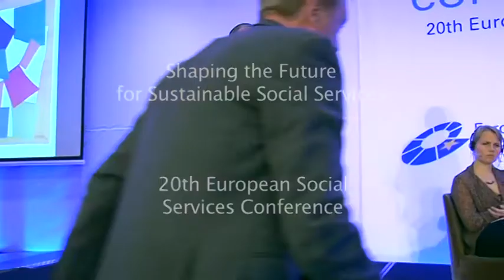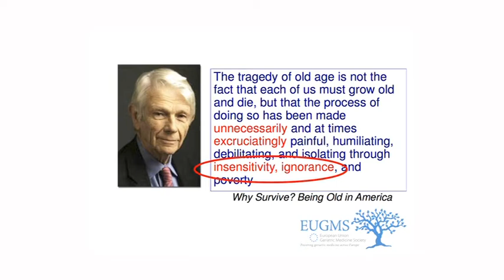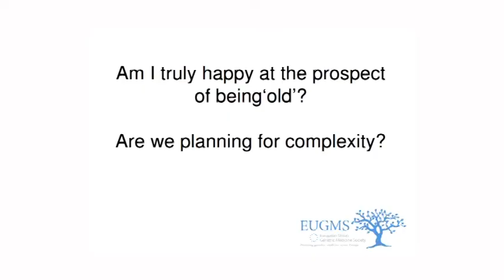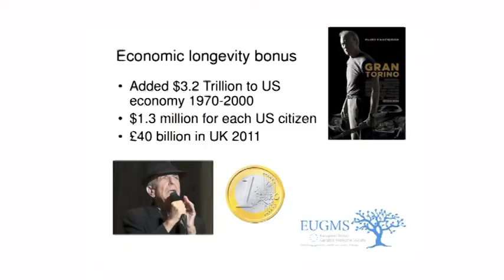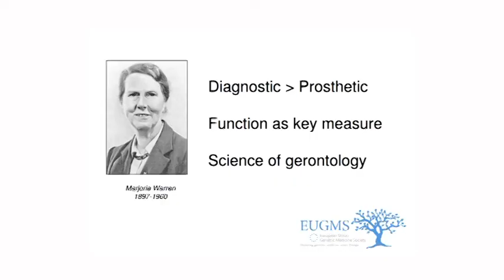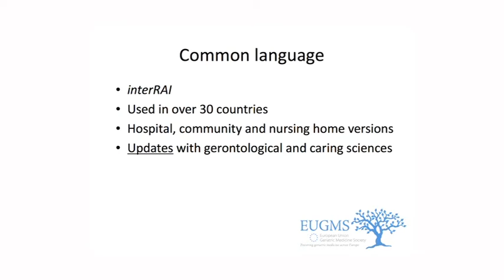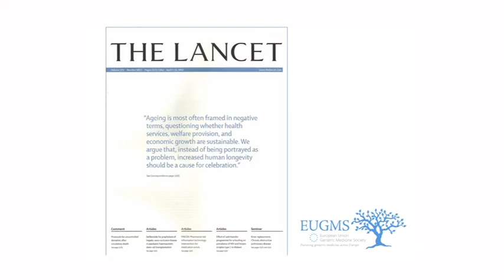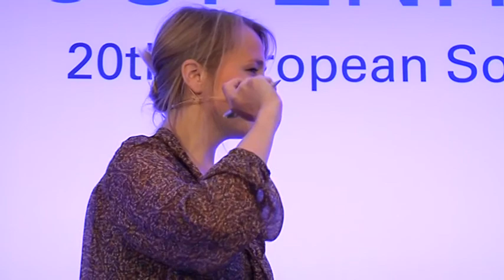EU socialkonference 25-27 juni 2012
Desmond O'Neill's oplæg om alderdommens muligheder.